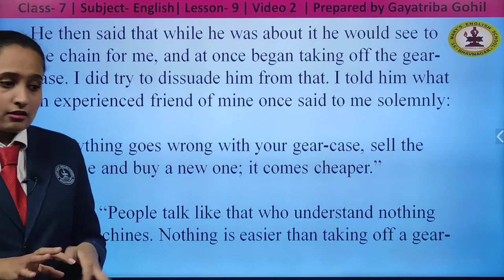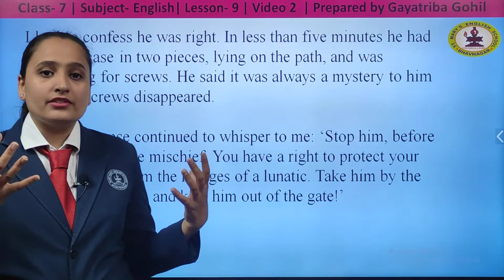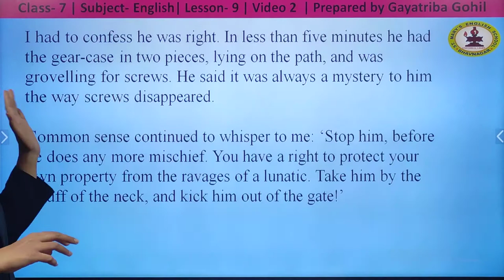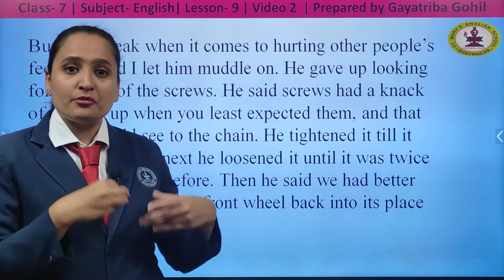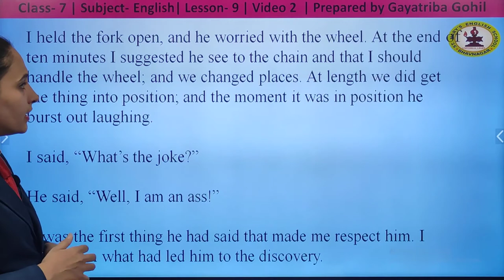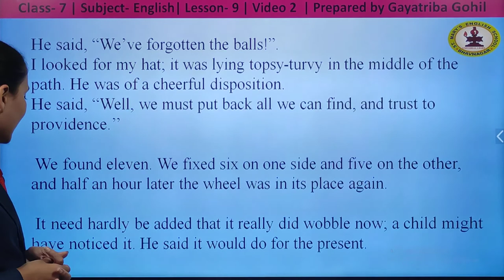A Bicycle in Good Repair | Ch 9 P2 | English | Std 7 Sem-II | Ms. Gayatriba Gohil